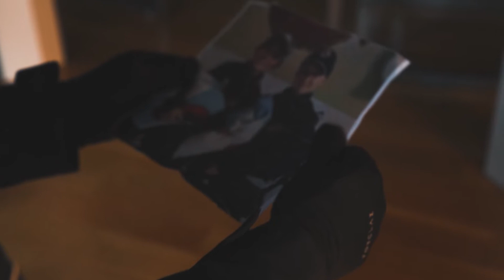Dagar i regn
Musikvideo producerad av elever i kursen Film- och TV-produktion